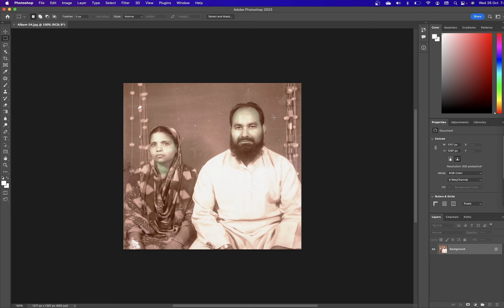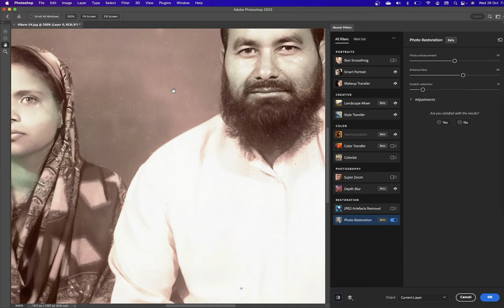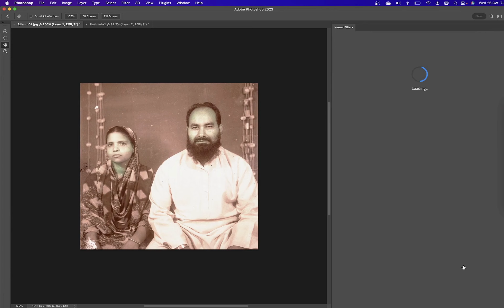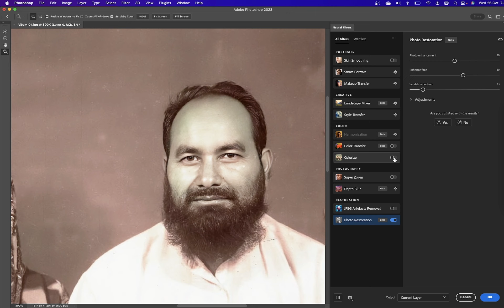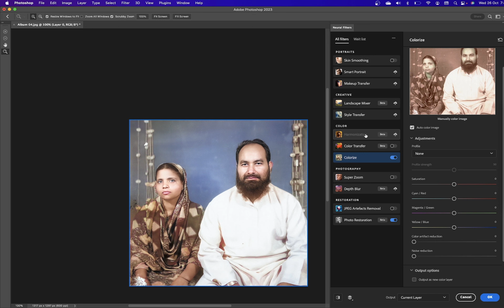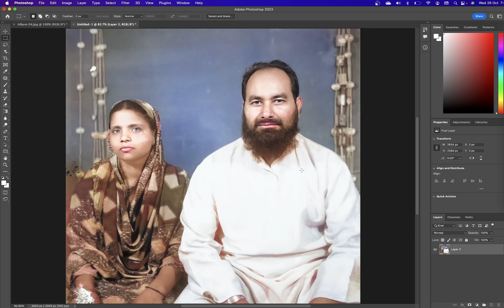What's new in Photoshop 2023 | Neural Filters - Best old Photo restoration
Queries.
photoshop 2023
photoshop 2023 new features
photoshop new features
one click delete and fill
neural filters
content-aware remove
camera raw
piximperfect
unmesh dinda
adobe photoshop
neural filter
restoration
gfx mentor
gfxmentore
photo restoration
photoshop new feature
old photo restoration
photo repair
photo restoration work
repair old photos
preservation
damaged photo repair
retouching
colorize in photoshop
super zoom in photoshop
skin smoothing
photo restoration
What's new in Photoshop 2023
Neural Filters Photo restore
photoshop hindi urdu
photoshop cc
photoshop
adobe photoshop (software)
adobe photoshop
new features
photoshop tutorial
photoshop features
photoshop cs6
photoshop new features 2022
photoshop new features 2023
photoshop cc new features
photoshop 2023 crack
adobe photoshop 2023 crack
photoshop 2023 tutorial
photoshop 2023 full
photoshop 2023 beta
photoshop 2023 download
photoshop cc2023 crack
photoshop cc2023 crack download
photoshop 2023 camera raw filter
photoshop 2023 nural filter
photoshop 2023 bangla tutorial
adobe photoshop 2023 new features
Adobe Photoshop 2023 release date
Photoshop 23 system requirements
What is the latest Photoshop
photoshop cc 2023 new features
adobe photoshop
photoshop
photoshop tutorial
photoshop 2023
Adobe Photoshop 2023 system requirements
Photoshop 2023 system requirements
Photoshop system requirements
photoshop 2023 tutorial
adobe photoshop free downloads for lifetime